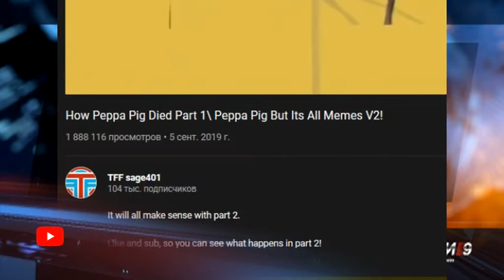"Як померла свинка Пеппа?" Як запит в пошуковій системі допоміг підняти етичну тему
На початку грудня пошукова систума Google традиційно оприлюднила ТОП-10 запитів. Одним з найпопулярніших запитів в Україні став: "як померла свинка Пеппа?". Чому персонажка британського мультсеріалу для дітей в топах пошуку та як допомогла підняти етичну проблему